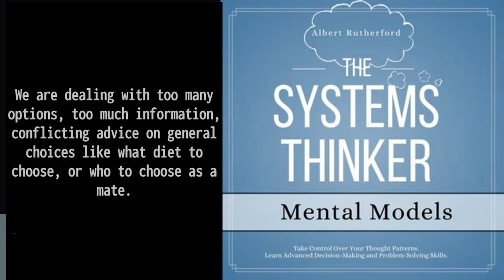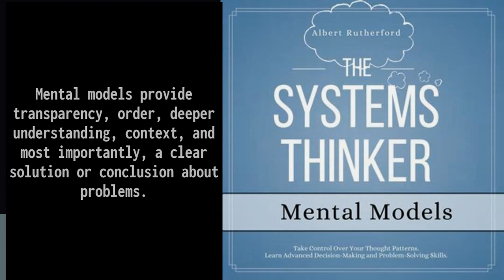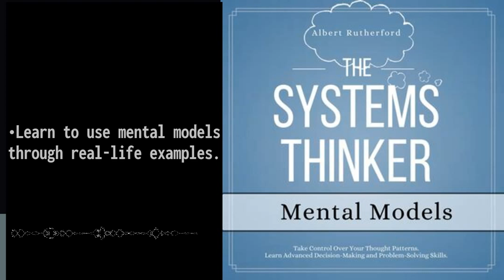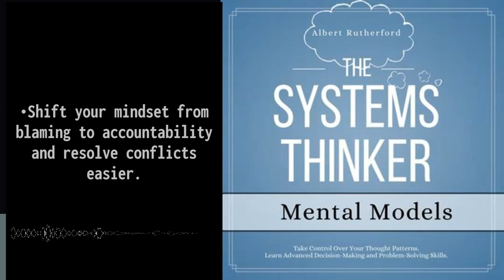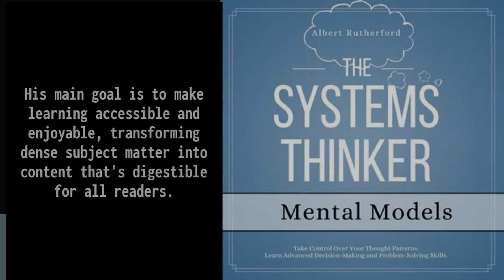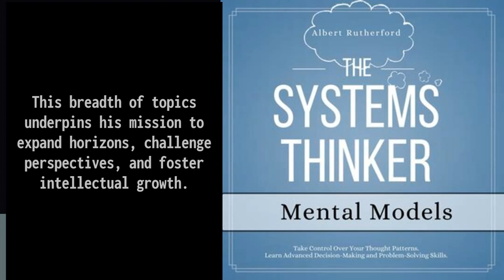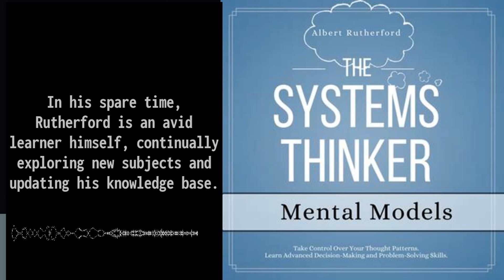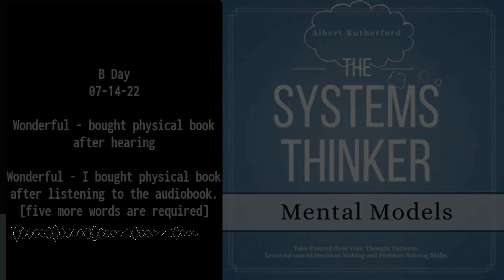The Mental Models You Need to Make Better Decisions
Are you overwhelmed by the constant barrage of information and struggling to make clear decisions? This video dives deep into the power of mental models, a framework that can help you organize your thoughts, tune out the noise, and focus on what truly matters.

00:00:00 The Systems Thinker - Mental Models
00:07:09 A teaser of some of the most typical systems thinking tools

Join us as we explore mental models and how they can be applied to everyday life. Learn about the Iceberg Model, which reveals the hidden structures that influence our decisions, and discover the importance of Causal Loop Diagrams in understanding complex systems.

In this video, you'll gain practical insights into how to:

    Identify and leverage your mental models to make better choices.
    Understand the underlying patterns that drive your behavior.
    Apply systems thinking to tackle complex problems and challenges.
    Enhance your critical thinking and analytical skills.

By mastering mental models, you'll be empowered to take control of your thought patterns and make more informed, strategic decisions.